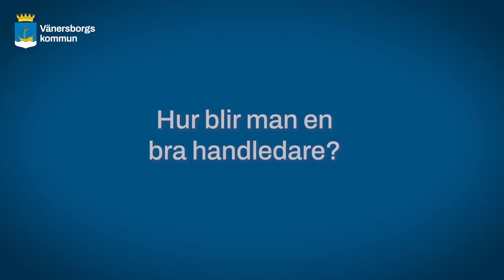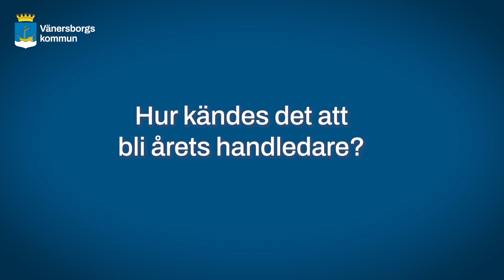Årets handledare, Socialförvaltningen i Vänersborg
Under vecka 42 uppmärksammar socialförvaltningen VO-College, Vård- och omsorgscollege, där skolan, arbetslivet och fackliga organisationer arbetar tillsammans för att öka intresset för vårdyrket. En av aktiviteterna under veckan är att utse årets handledare och i år är det Johan Floberg som är årets handledare. Till vardags är Johan stödassistent på Nordkroksvägen 6, men han handleder också elever från både vård- och omsorgsprogrammet och barn- och fritidsprogrammet. Johan berättar mer i filmen om hur det är att vara handledare.